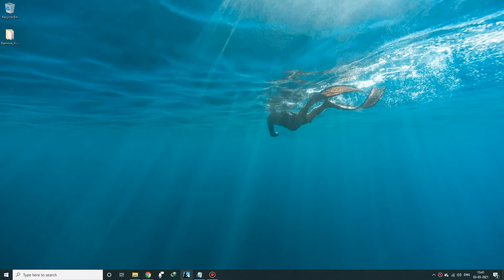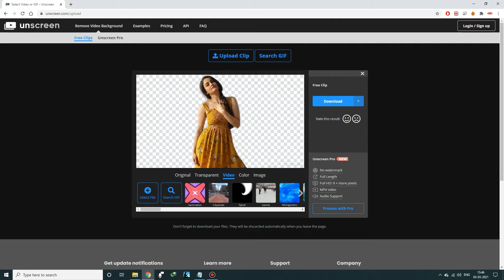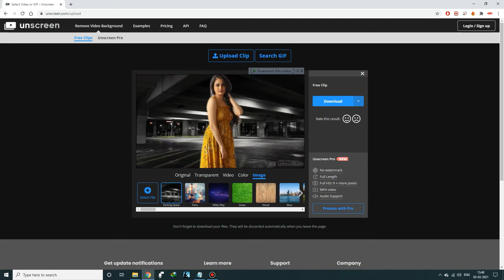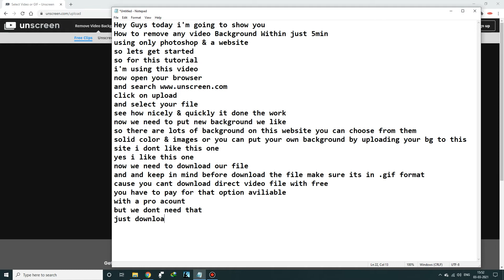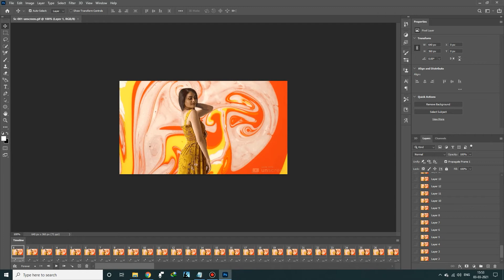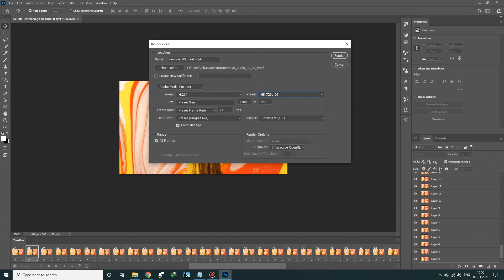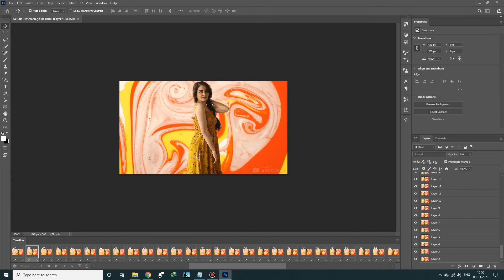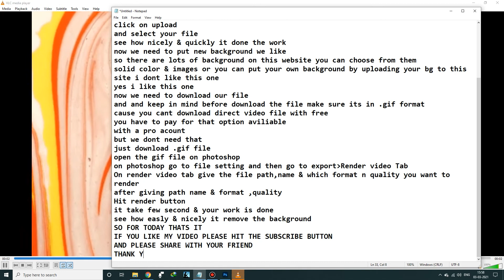How to Remove Background of a Video in Photoshop 2021 Version 05